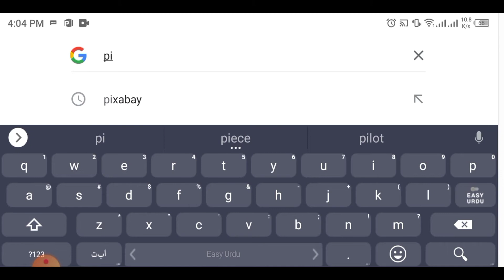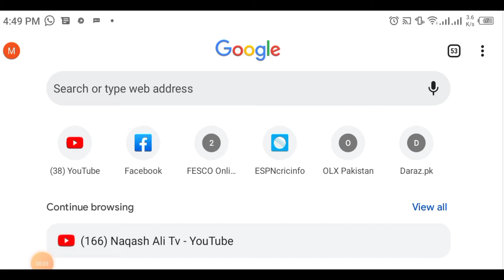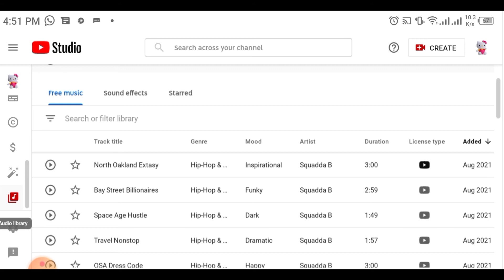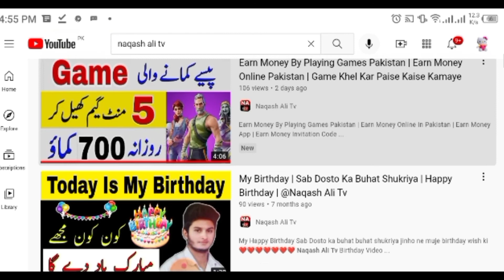How To Earn Money From YouTube | YouTube Se Paise Kaise Kamaye | How To Create YouTube Channel 2021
In this video you have been told that how you can earn online money in Pakistan that too in a very easy way.

online income
make money online for free
make money
money online
online money
money
earn money
How to earn money by playing gamesgames

How To Earn Money Online In Pakistan | Online Paise Kaise Kamaye Pakistan | Online Jobs At Home

How To Create YouTube Channel In 2021 | YouTube Channel Kaise Banaye Mobile Se | Complete Course

In this video you have been told that how you earn money by creating youtube channel And in this video it has also been told that how you can set up your channel,